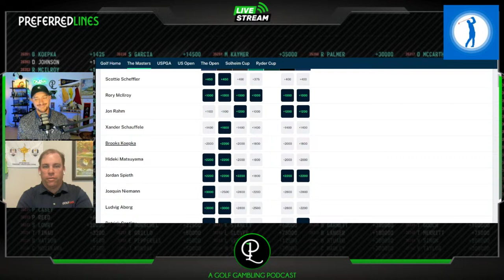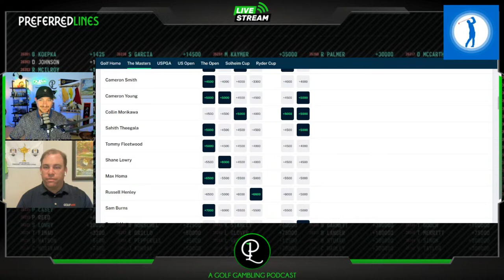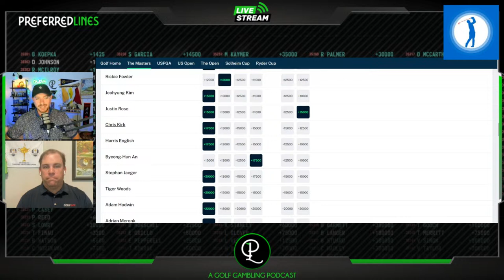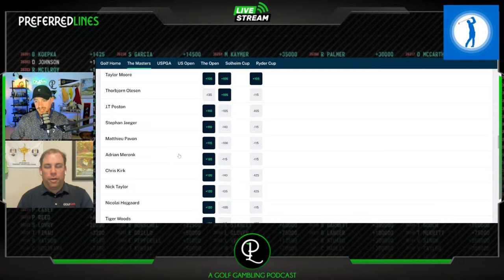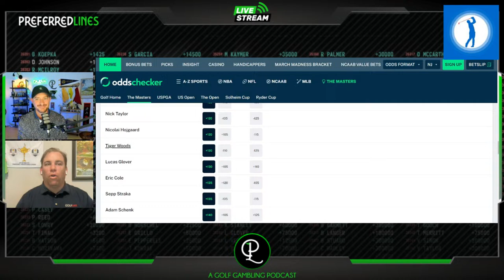THE MASTERS - Ultimate 2024 Betting Preview Show - Preferred Lines Podcast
The Preferred Lines Podcast proudly presents the Ultimate Betting Preview Show for the 2024 Masters Tournament at Augusta National Golf Club. This week Joe is joined by Will Gray, the editorial lead for PGA Tour Betting & Fantasy content and overseeing @GolfBet.

Joe and Will will carefully break down the entire odds board and field, with an eye on particular trends and players best suited for success at Augusta National.

This show is proudly presented by the good folks at Rotoballer PGA. THIS WEEK ONLY!

The Azaleas are in bloom, the pianos are tuned up, and it's time for the MASTERS!